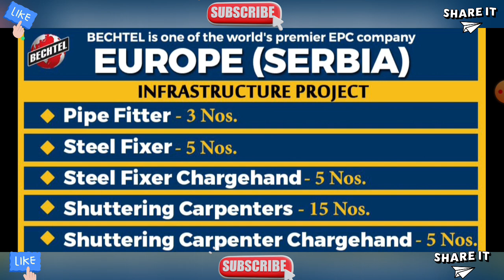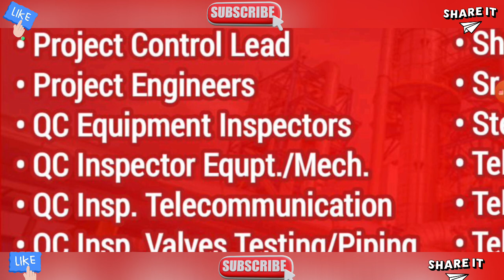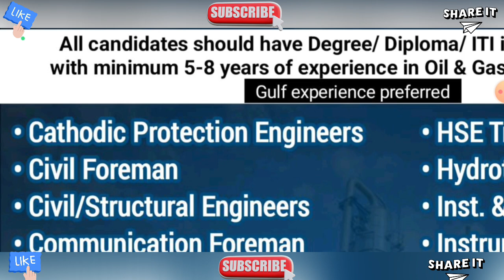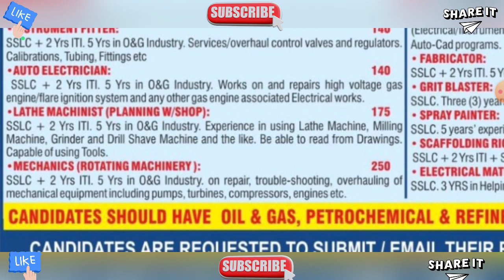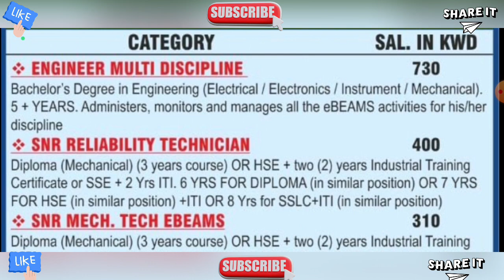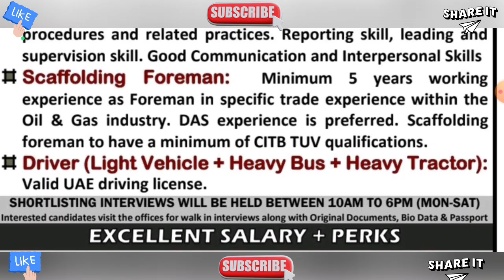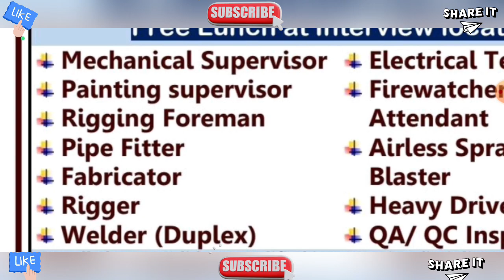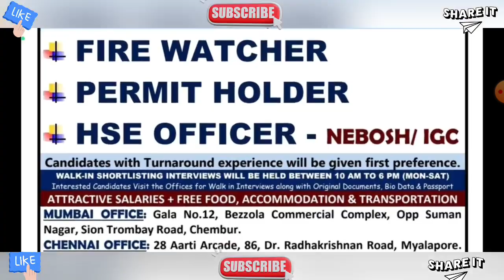Urgently Requirements For Reputed Company In Europe, Gulf Job Vacancy 2023, Dubai Job Vacancy 2023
Urgently Requirements For Reputed Company In Saudi, Gulf Job Vacancy 2023, Dubai Job Vacancy 2023

Gulf Job Newspaper Today Download Free In PDF File -  💯